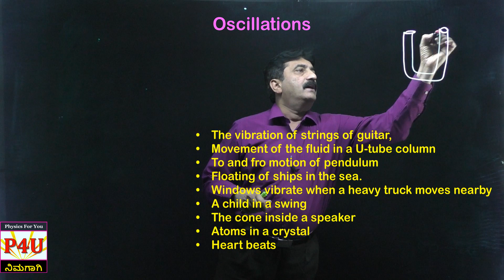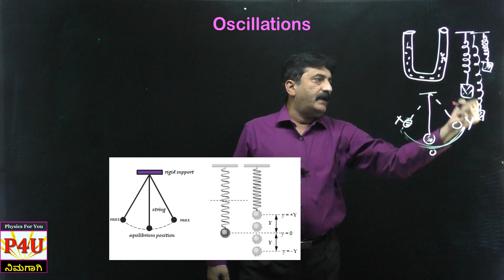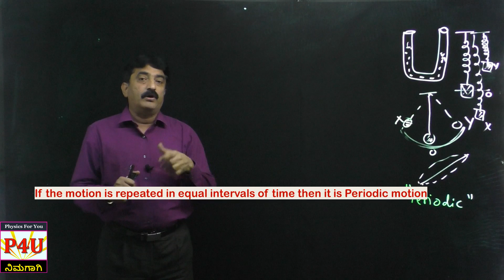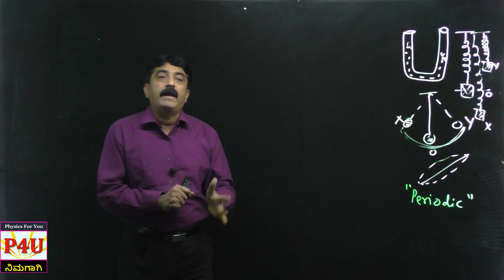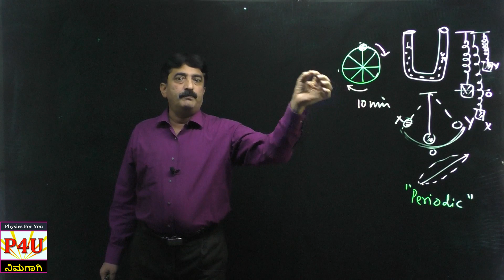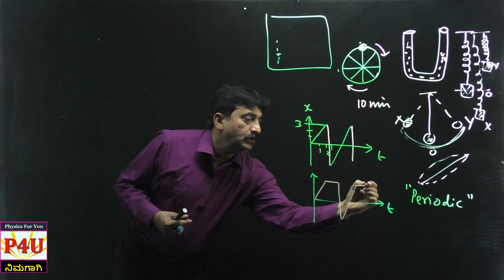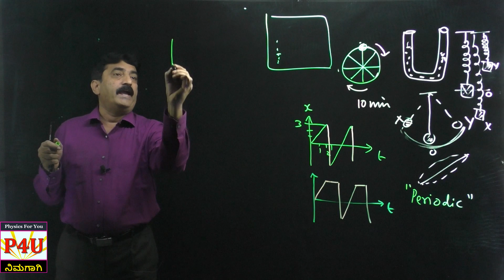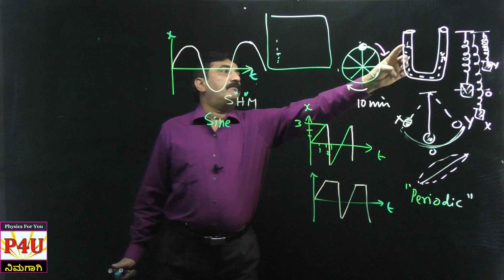Simple harmonic motion in Kannada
Our world is filled with oscillations in which objects move back and forth repeatedly.  Some examples for oscillations are, the vibration of strings of guitar, To and fro motion of pendulum, A child in a swing, Heart beats, etc. The study and control of oscillations are two of the primary goals of both physics and engineering. Here I teach some fundamentals of SHM and related things